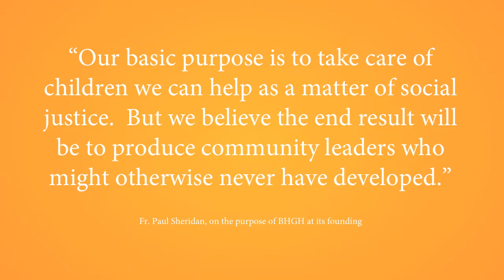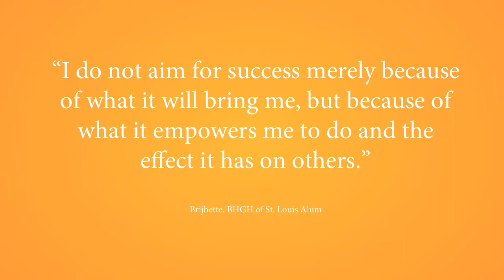About BHGH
Boys Hope Girls Hope firmly believes that children have the power to overcome adversity, realize their potential, and help transform our world. Children create these successes when we remove obstacles, support and believe in them, and provide environments and opportunities that build on their strengths.